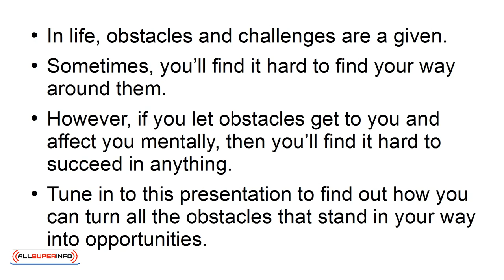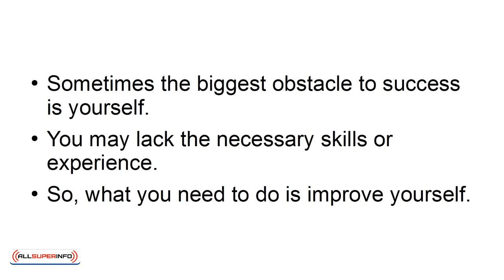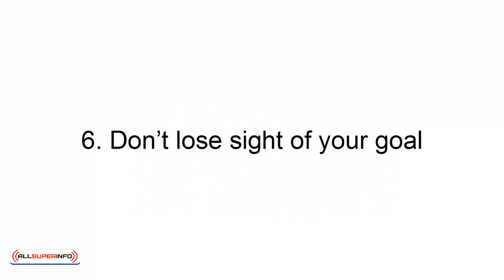03 6 Strategies To Turn Obstacles Into Opportunities